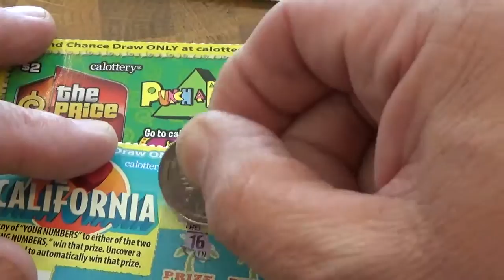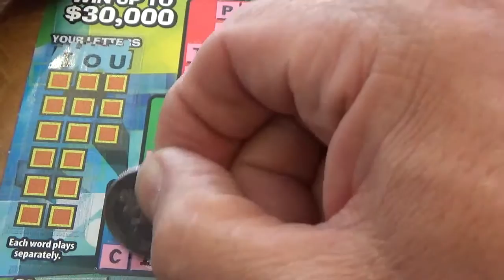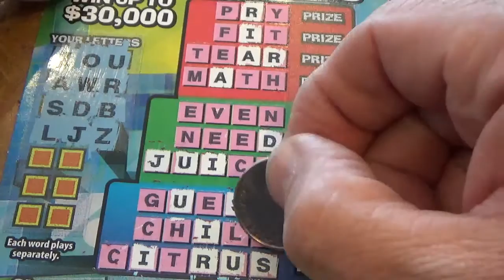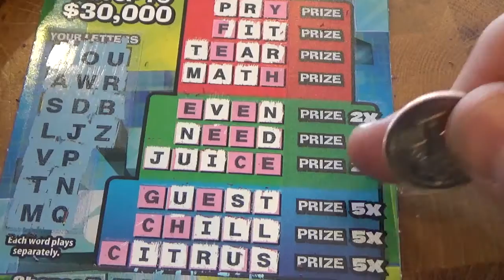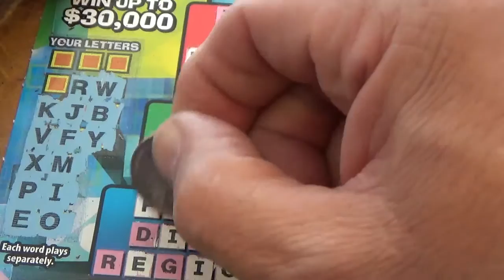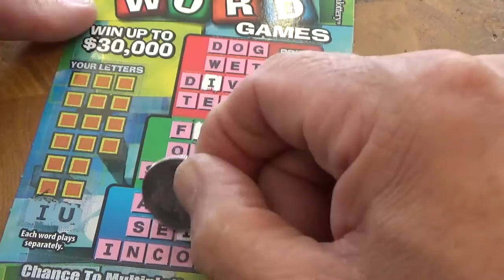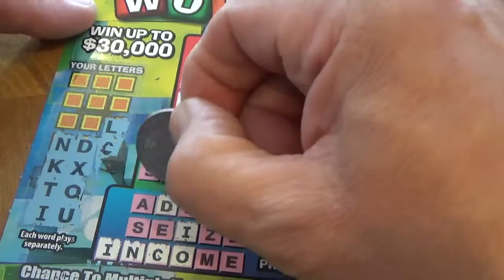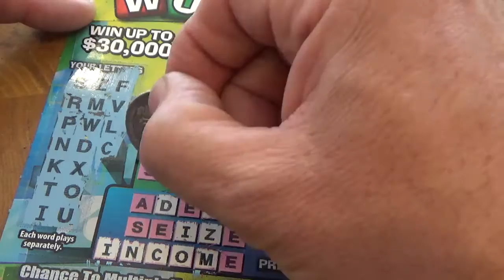Boom or Bust with "Word Games" CA Lottery Cross Word Puzzles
More fun in solving the many words of Word Games! Let our tickets surprise you.